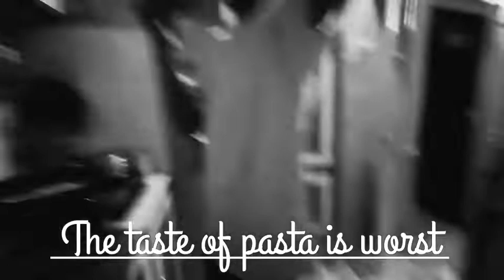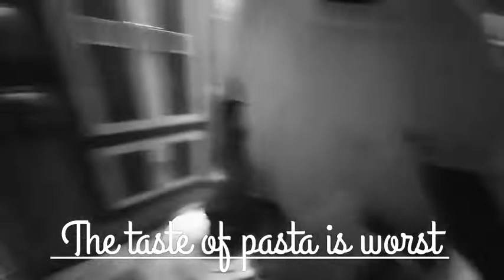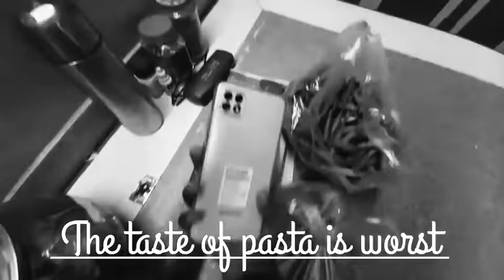we mad the worst pasta ever